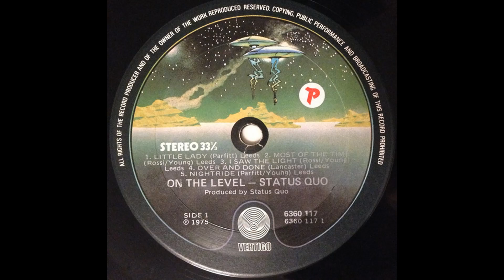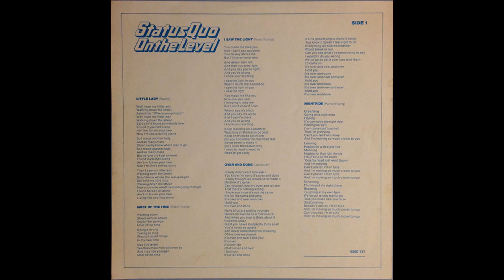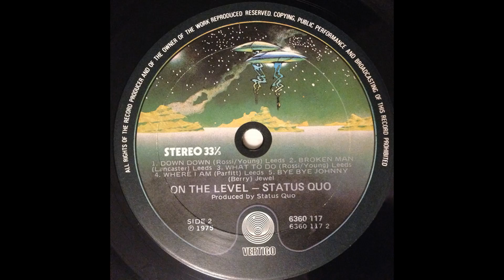Status Quo - On The Level (1975) Part 3 (Full Album)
9. Status Quo - Where I Am (0:00)
10. Status Quo - Bye Bye Johnny (2:44)
11. Status Quo - Down Down (Single Version) (8:06)

On the Level is the eighth studio album of English rock band Status Quo. It features Francis Rossi, Richard Parfitt, Alan Lancaster and John Coghlan. The album's cover art features band members in an Ames room, and on the original vinyl release, the inner gatefold sleeve consisted of informal photos members of the group had taken of each other.

In November 1974 the band released the only single from the album, an edited version of a Rossi/Young song entitled "Down Down". The single gave the band their only number-one hit to date. Its b-side was the Parfitt/Young album track "Nightride".

When the album was released in February 1975, the group were more or less at the peak of their career, record sales-wise. The album entered the chart at #1. All tracks were written or co-written by the group and long-term collaborator Bob Young, apart from "Bye Bye Johnny", which was a Chuck Berry composition.

Personnel:
Francis Rossi — guitar, vocals
Rick Parfitt — guitar, keyboards, vocals
Alan Lancaster — bass, guitar, vocals
John Coghlan — drums